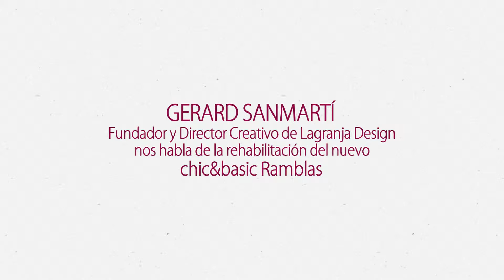GERARD SANMARTÍ. LAGRANJA DESIGN. HOTEL CHIC & BASIC RAMBLAS. NEXTIC. NEXTDECO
Aquí tienes la charla completa entre Gerard Sanmartí, de Lagranja Design, y Manu Núñez en el hotel Chic&Basic Ramblas.

¿Quieres conocer los nuevos proyectos de LaGranja? Gerard te los cuenta al final de la entrevista. ¡Están imparables!

Cada martes, nuevas noticias y reportajes en Nextic.
NextDeco: interiorismo, decoración, diseño y arquitectura
NextTrend: tendencias